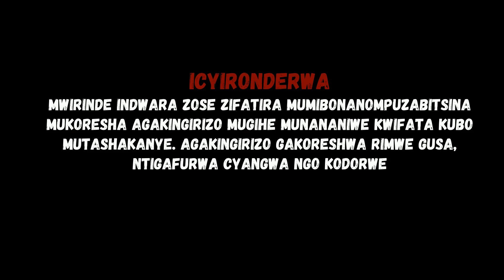SUBU Comedy: Kurya umwana by RedBlue JD Comedy (EPISODE 19)